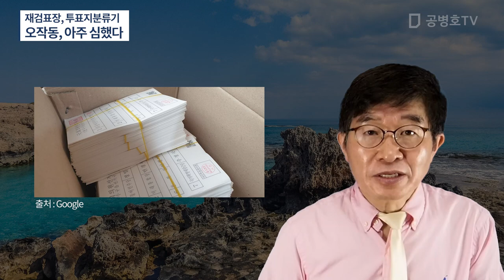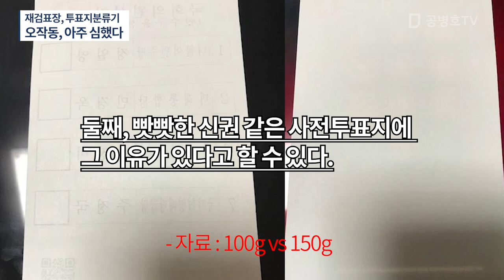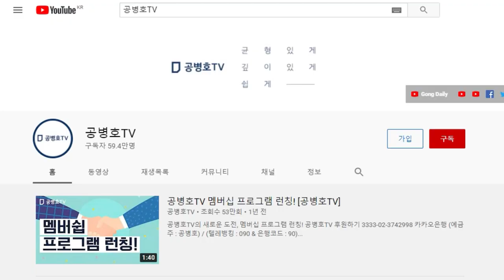투표지분류기 처리속도, 평소보다 40%까지 추락 / 참관인들, 경악 / 전문가 의견 "용지가 두껍고, 빳빳하고, 인쇄상태 흐릴 때, 오작동 빈번" / 딱 그 경우 [공병호TV]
Bitcoin : 3MTW849AkP2ftLeSK2teZHMmzLu7Z83s9U